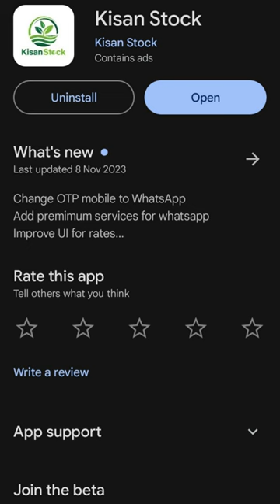Mustard Rates and Reports Today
mustard Rates and Reports has been discussed in this video. Today mustard prices in Punjab and Sindh was good enough. mustard  Prices are growing in these days. You can check about more crops on Kisan Stock app. On Kisan Stock app we give daily prices and reports for these following crops:
Kisan Stock Allow you to get details of following Crops:
Wheat - گندم (Gandum)
Paddy Rice - دھان (Dhaan)
Maize - مکی (Makai)
Mustard - سرسوں (Sarson)
Cotton - کپاس (Kapas), پھٹی
Sorghum - جوار (Jowar)
Potatoes - آلو (Aalo)
Garlic - لہسن (Lehsan), Nark G1, Narc G1 -  نارک
Sugarcane - گنا

You can get all details about those above mentioned crops on Kisan Stock App. We get all Galla Mandis Details personally and upload it on our App. Galla Mandi Okara, Galla Mandi Arifwala, Galla Mandi Multan, Galla Mandi Shikarpur, Galla Mandi Vehari, Galla Mandi PakPattan, Galla Mandi Khnewal, Galla Mandi Chishtian, Gulla Mandi Bahawalnagar, Galla Mandi Chowk Azim, Galla Mandi Layyah, Galla Mandi Bhakkar, Galla Mandi Mianwali, Galla Mandi Minchin Abad, Galla Mandi Dera Ghazi Khan, Galla Mandi DGK, Galla Mandi Toba Tek Singh, Galla Mandi Burewala, Galla Mandi Sahiwal, Galla Mandi Ahmadpur, Galla Mandi Haroonabad, Galla Mandi Dipalpur, Galla Mandi Hasilpur, Galla Mandi Sibi, Galla Mandi Bhag Nari, Galla Mandi Lahore, Lahore Akbari Mandi, Galla Mandi Quetta, Galla Mandi Sdaiqabad, Galla Mandi Rahim Yar Khan, Galla Mandi Dunga Bunga, Galla Mandi Fort Abbas, Galla Mandi Yazman, Galla Mandi Faqir Wali, Galla Mandi Chakwal, and All others Galla Mandi of Punjab, Sindh, Khyber Pakhtunkhwa, Balochistan, and Islamabad.